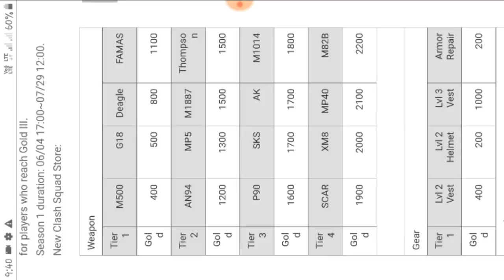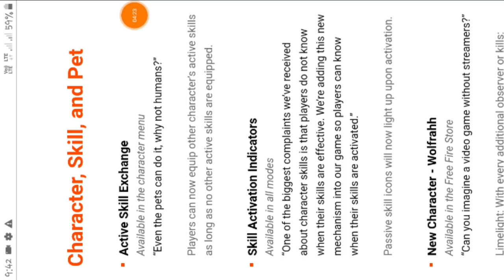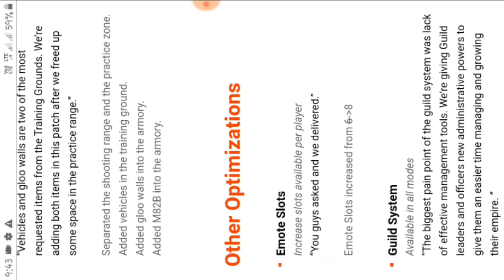Why Not Opening Free Fire Game | How To Open Free Fire Game | Free WolFrahh Charecter In Free Fire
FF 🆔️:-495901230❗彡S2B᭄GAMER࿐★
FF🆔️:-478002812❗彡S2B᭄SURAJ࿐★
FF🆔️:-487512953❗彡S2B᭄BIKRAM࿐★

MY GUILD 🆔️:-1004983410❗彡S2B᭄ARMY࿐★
💢GUILD REQUIREMENT:-NAME SE LAHLE S2B LAGANA PADEGA🙏🙏🙏

💢PHONE DETAIL:-SAMSUNG GALAXY J4 2GB RAM
💢PHONE DETAIL:-REDMI5A 3B RAM
💢PHONE DETAIL:-REDMI5A 3GB RAM

PLEASE🙏